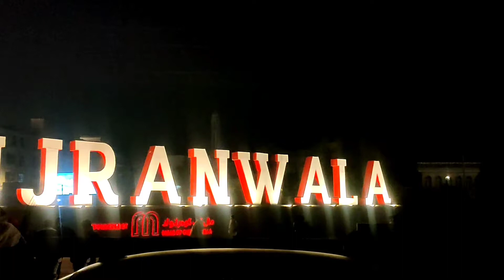New Year Celebrations Pakistan| Mall of Gujranwala | Home Diaries 🏡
New year celebrations in Pkaistan Gujranwala